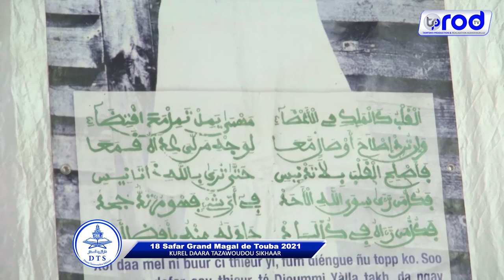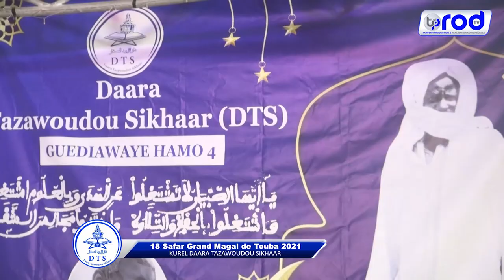18 SAFAR 2021 Midadi Kurel 1 Daara Tazawoudou Sikhaar Dakar